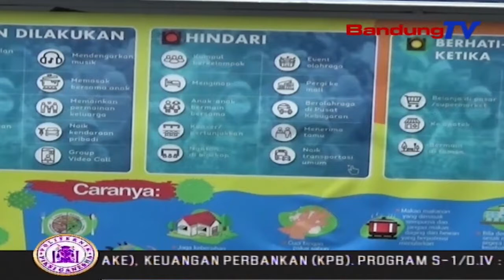Pemerintah Kota Sukabumi Sediakan Tempat Cuci Tangan Di Berbagai Titik | SBR | BANDUNGTV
SBR | BANDUNGTV | RIDWANSYAH AZHAR | Pemerintah Daerah Kota Sukabumi, Jawa Barat, Menyiapkan Tempat Cuci Tangan Portebel,Di Beberapa Titik Fasilitas Umum. Tempat Cuci Tangan Portebel,Ditujukan Untuk Warga Yang Beraktifitas Diluar Rumah Tetap Bersih.